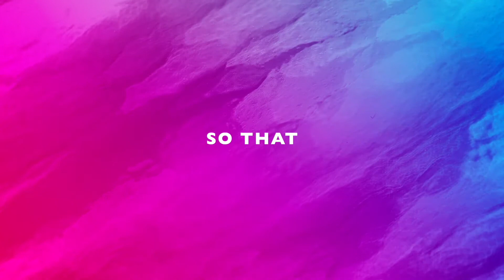There is Hope!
Pastor Paul Jackson